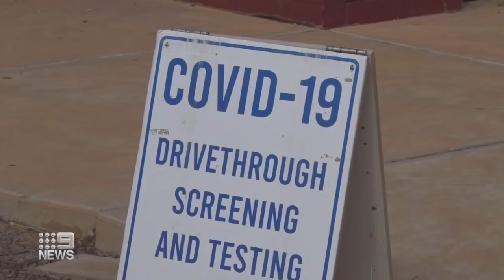Concerns grow for regional NSW COVID-19 cases | Coronavirus | 9 News Australia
There's growing concern from authorities tonight over rising COVID-19 case numbers in the state’s regions, with Far Western New South Wales especially vulnerable.